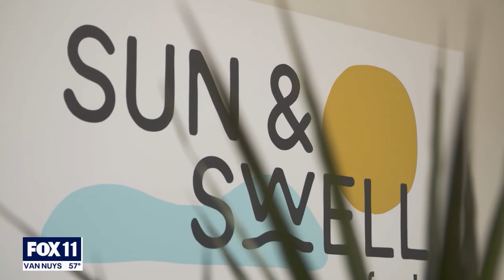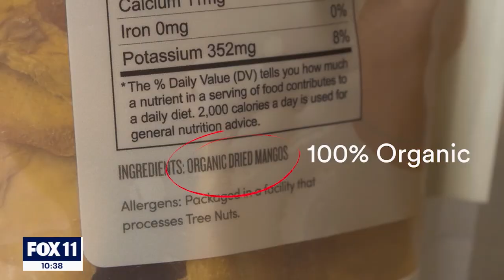Sun & Swell on FOX 11 Los Angeles